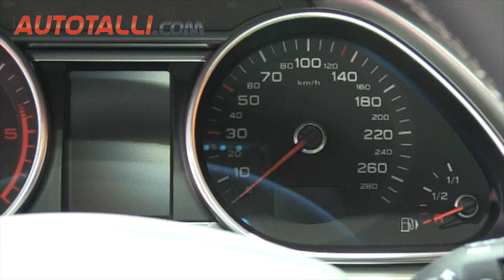AUDI Q7 3 0 TDi quattro 2012 autotalli.com